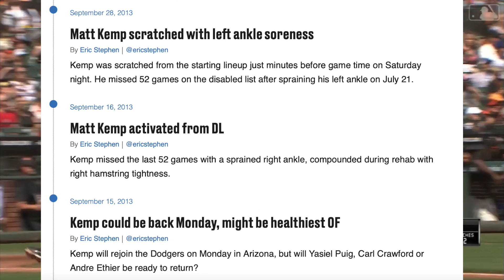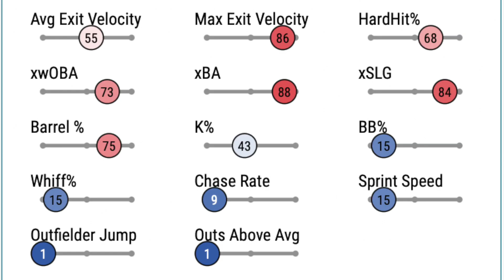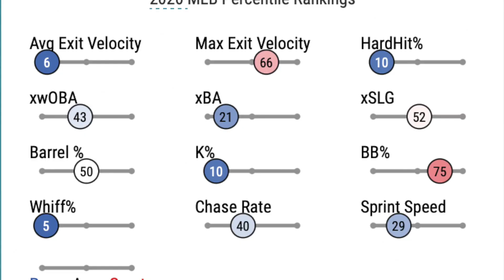Matt Kemp: The Rise, Fall, and Rise Again...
Matt Kemp is an MLB player who has played 15 seasons between five organizations: the Dodgers, Padres, Braves, Reds, and Rockies. He is a 3 time All Star that has finished as high as second in MVP voting (in 2011) and has collected 2 gold gloves and 2 silver sluggers. Matt Kemp has not played in the Major Leagues since 2020, and there's no word of any time looking to sign him for the upcoming 2023 campaign.

Chapters:
0:00 Intro
0:21 "MVP" Season
2:03 2012 Season
2:28 2013 Season
2:51 Bounceback 2014 Season
3:03 Kemp traded to Padres
4:13 First year with SD
4:54 Kemp traded to Braves
5:39 2017 with the Braves
6:07 Kemp traded to ____?
6:26 The Dodgers get Kemp back
7:00 Resurgent 2018 Season
9:07 Kemp traded to Reds
10:01 Kemp bounces around
10:15 2020 Season
11:11 What happened to Matt Kemp?

(Special thanks to Sarah the Illstrumentalist for making such great beats for videos like this!)